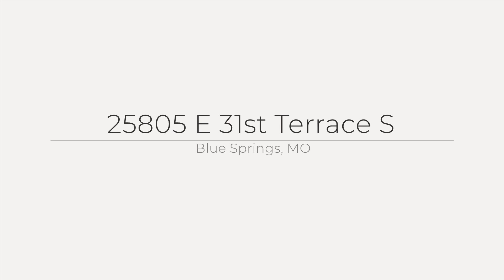25805 E 31st Terrace S, Blue Springs, MO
See the Property Website! :: Cortney Coffman Cooper & Tatum Cooper - Platinum Realty - 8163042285 :: Welcome to this spacious 4-bedroom, 2 full and 2 half bathroom home, boasting over 3000 square feet of finished living space. Nestled in the desirable neighborhood of Rock Hill, in north Blue Springs, this home features an open concept main level with formal dining, kitchen and living space, as well as a newly remodeled basement with a wet bar, perfect for entertaining guests. The extra-large primary bedroom includes a luxurious bathroom suite with two walk-in closets, jacuzzi tub, separate toilet room and a shower. Three additional large bedrooms offer plenty of space for family and guests or office. Enjoy outdoor living in the fenced backyard, complete with a nice-sized patio. This home is located in an excellent school district and offers access to a neighborhood pool, perfect for summer days. While the home could benefit from some updating with fresh coat of paint inside, it presents an incredible opportunity to make it your own. Don't miss out on this wonderful property!